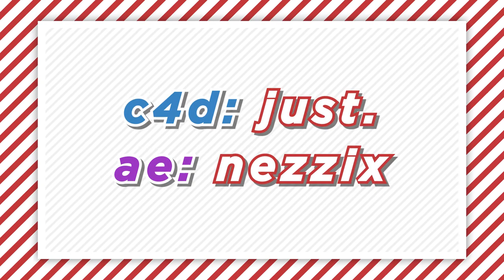hxrry ▪️ by Nezzix (ft. Just [C4D], Tyox [AE] | SUB THEM)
▪ Likes & Comments are always appreciated ♥

| Informations |
▪ Song/Music → N/A
▪ Lights & Mats → ask Just
▪ Font → N/A
▪Quality → 1920p x 1080p | 30 FPS

| Questions? |
▪Skype → Foenix.Arts